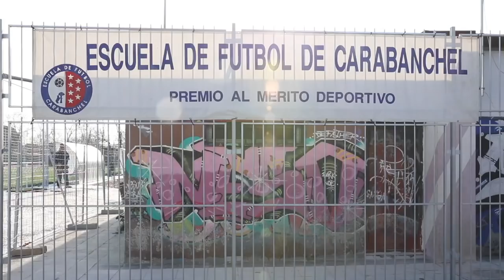Nuevo campo en la Escuela de Fútbol de Carabanchel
Los cerca de 400 alumnos que pasan por la Escuela de Fútbol de Carabanchel cuenta con un campo renovado a través de los presupuestos participativos 2016.
Se ha conseguido poner césped artificial, nuevos banquillos, porterías, etc.

Agradecidimientos: Fotos, A. Abellán, e imágenes de dron, E.F. Carabanchel.